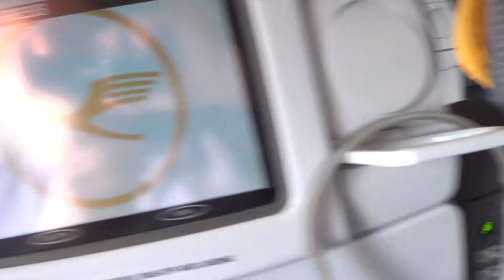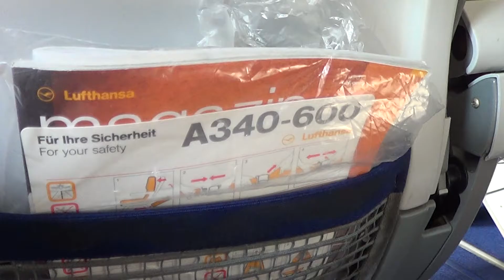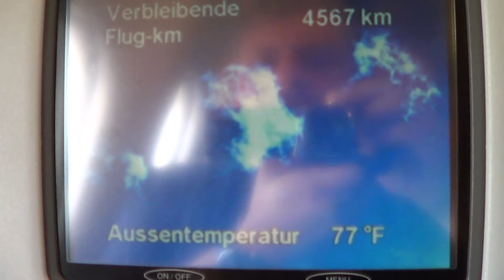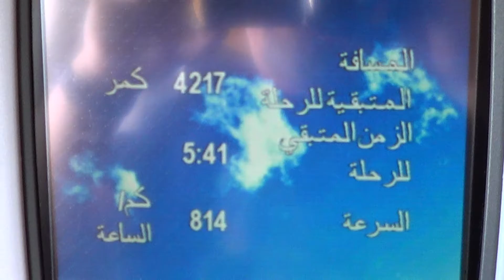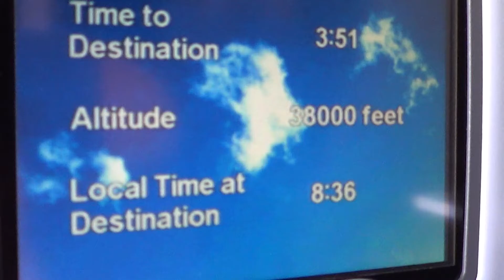20 11 14 Airbus A 340 642 482 D AIHA Dubai Munich Lufthansa